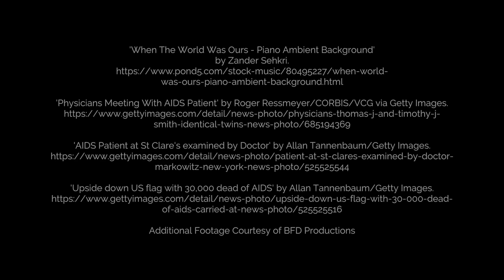The Need for an HIV Vaccine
Bruce Walker talks about progress toward a vaccine and the importance of collaboration in coming up with strategies to fight HIV around the world.